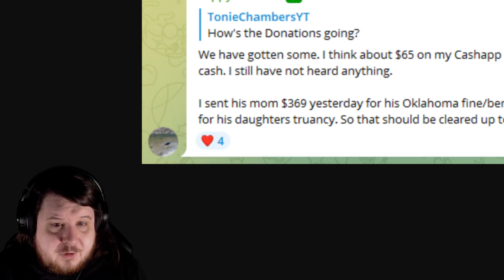XRAY VISION Accidently Calls Out Santa As Not Being Patriotic Enough And He Should Stand Up More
XRAY VISION who has shown himself to be the most unstable in the 1776 Restoration Movement meant to call out WYSIWYG TV by calling out those who don't do certain things. He didn't notice that the leader of the group Santa also did not do those things.

Actually 5-6 in his own shot don't put thier hand over their heart.